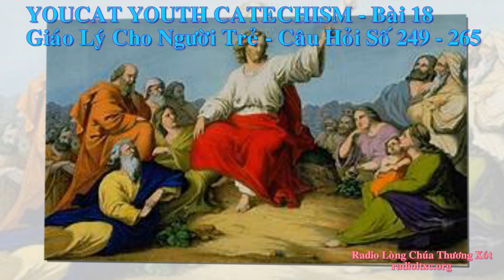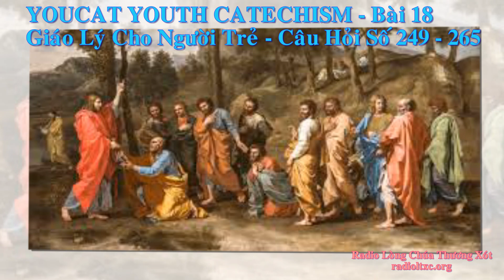YOUCAT YOUTH CATECHISM - Bài 18 - Câu Hỏi Số 249 - 265